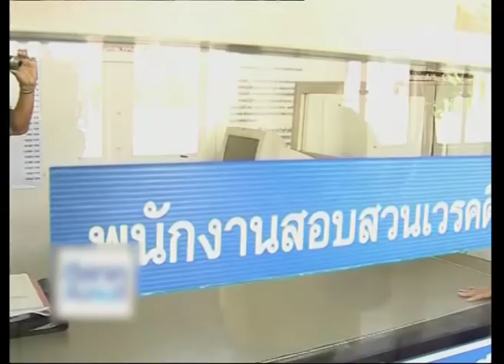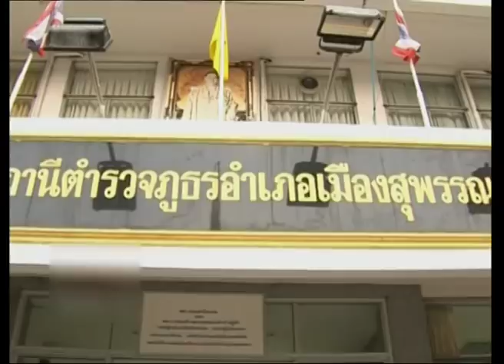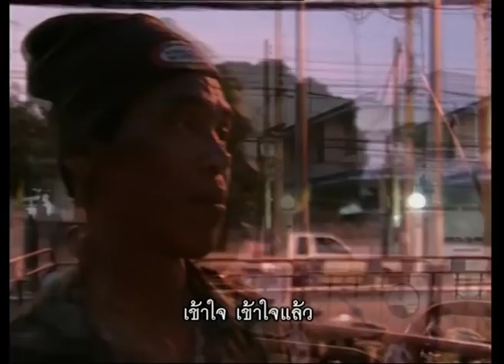คนค้นฅน REPLAY : สุชิน ผู้หญิงที่เคยก้าวเดินด้วยหัวใจ ช่วงที่ 3/4 (27 พ.ย.50)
เมื่อเดือนตุลาคม 2548 สังคมได้รับรู้เรื่องราวของหญิงพิการที่ชื่อ “สุชิน พันธ์แตง” ผู้หญิงที่หลายคนยกย่องให้เธอเป็นผู้หญิงที่ก้าวเดินด้วยหัวใจ ผู้หญิงที่เคยทระนงในศักดิ์ศรีของความเป็นมนุษย์ แม้ร่างกายจะพิการ แต่ไม่เคยย่อท้อหรืองอมืองอเท้ารอความช่วยเหลือจากใคร เธอพยายามหางานทำเพื่อเลี้ยงปากท้อง รวมถึงครอบครัวที่มีพ่อที่ชรา และหลานชายวัยเรียนอีกหนึ่งคน รวม 3 ชีวิตที่เธอต้องรับผิดชอบ หลังจากเรื่องราวของเธอถูกนำเสนอผ่านรายการ “คน ค้น ฅน” ในชื่อตอน “ผู้หญิงที่ก้าวเดินด้วยหัวใจ” เรื่องราวการสู้ชีวิตของเธอเป็นประทับผู้คนจำนวนมาก จิตเมตตาสงสารหลั่งไหลมาในรูปของการบริจาคเงินแก่เธอจำนวนมาก ชีวิตที่ใครๆ เข้าใจไปว่าน่าจะเป็นชีวิตที่สุขสบายหลังจากที่ต้องฝ่าฟันกับความยากลำบากมายาวนานนั้น คงจบสิ้นลงแล้ว แต่ในเมื่อการมีชีวิตสำหรับบางคนไม่ใช่เรื่องง่าย เมื่อเร็วๆ นี้ สังคมจึงได้ยินชื่อเธอผ่านสื่อต่างๆ อีกครั้ง ด้วยข่าวคราวของหญิงพิการที่ถูกหลอกลวงจนหมดตัว ชีวิตของ “สุชิน” ในวันนี้จึงเหมือนกลับไปเริ่มต้นใหม่บนเส้นทางของความยากลำบากอีกครั้ง ด้วยความไม่รู้เท่าทันผู้คนในสังคม ไม่รู้เท่าทันชีวิต เข้าใจไปว่าผู้ชายที่เข้ามาในชีวิตหลังจากที่เธอเป็น “สุชิน” หญิงพิการผู้มีเงินล้านนั้น เธอเข้าใจไปว่านั่นคือความรักและความจริงใจของฝ่ายชายที่ต้องการมีชีวิตร่วมกันอย่างจริงจัง แต่ถ้าหากมองในอีกมุมหนึ่งนั้น เธอผิดหรือที่หญิงพิการคนหนึ่งซึ่งไม่เคยถูกรัก หรือไม่เคยได้รับความรู้สึกของการดูแลใส่ใจจากเพศตรงข้ามจะหลงระเริงไปกับการก้าวเข้ามาของคนๆ หนึ่ง จนยอมทุ่มทุกอย่างที่มีให้เช่นนี้ ชีวิตของ “สุชิน” ในวันนี้ไม่สามารถอยู่ที่บ้านเกิดของตัวเอง ที่ จ.สุพรรณบุรี ได้ เนื่องจากเธอมีหนี้สินจำนวนหนึ่ง วันนี้ “สุชิน” อยู่ในช่วงของการใช้ความพยายามที่จะประคับประคองชีวิตของตัวเองให้กลับมายืนด้วยขาของตัวเองได้อีกครั้ง พร้อมกับใช้ชีวิตอยู่กับเพื่อนชายคนใหม่ ไม่ว่าสังคมจะมองสิ่งที่เกิดขึ้นกับหญิงพิการคนนี้เช่นไรจะเป็นมุมมองของความสงสารในวิบากกรรม หรือสมน้ำหน้าในความไม่เจียมตัว หรือสมเพชเวทนาในชะตากรรมที่ท้ายที่สุดแล้ว “เงิน” ก็ไม่ใช่คำตอบของความสุขสบายสำหรับชีวิตเสมอไป แต่สุดท้ายแล้วสังคมควรต้องแยกแยะและไม่สิ้นศรัทธาในการช่วยเหลือซึ่งกันและกัน ติดตามบทเรียนชีวิตราคาแพงของ “สุชิน พันธ์แตง” ผู้หญิงที่เคยเดินด้วยหัวใจ ใน “คน ค้น ฅน”